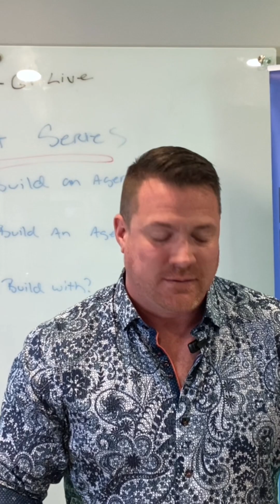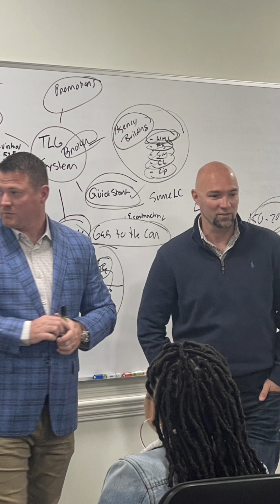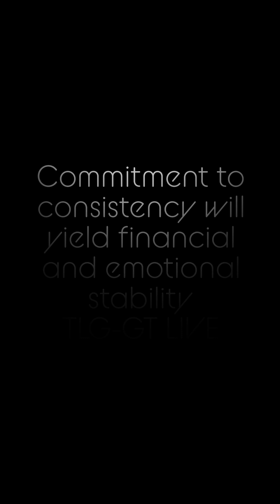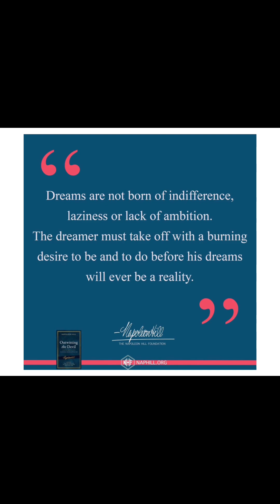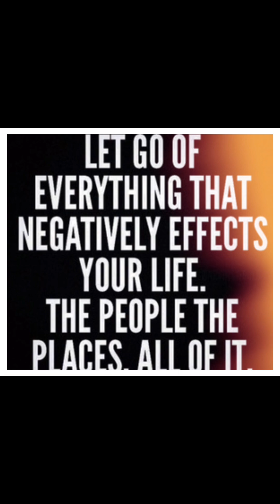TLG- GT Live w SVP Aaron Guetterman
Consistent behavior